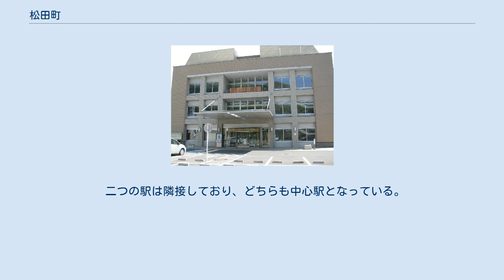松田町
新松田駅 松田町（まつだまち）は、神奈川県の西部に位置し、足柄上郡に属する町。
 小田急小田原線の新松田駅と御殿場線の松田駅の2駅が存在し、東名高速道路と国道246号の連絡点のひとつとして交通の重要な役割を担っている。
 酒匂川、川音川、中津川とそれらの支流となる河川流域が町の概要をなす。
町は松田惣領、松田庶子、神山（こうやま）および寄（やどりき）の4地区からなる。
北部は丹沢大山国定公園に指定されている西丹沢山系の1,200ｍ級の高峰がそびえ、寄地区が丹沢山塊の南端となる中津川流域を担い、南方に足柄平野北端であり酒匂川東岸をなす地域に松田惣領、松田庶子が存在する。
川音川を挟んで南東方向に神山地区がある。
 現在の松田町は丹沢登山の主要な出発点のひとつとなっており、また、町内を流れる酒匂川、川音川、中津川は鮎、山女魚、虹鱒等の釣り地として知られる。
 町内の松田山は比較的乾燥した水はけのよい南斜面が存在し、温暖な気候を利用して茶、みかん等が栽培されている。
 鉄道との連絡として、町内に小田急小田原線の新松田駅と御殿場線の松田駅の2駅が存在し、その連絡地点としての重要性を持つ。
御殿場線は現在単線であるが、1934年まで東海道本線であったため町内を走る路線と駅敷地に複線施設の名残が大きく見られる。
また、同2駅を中心として「ロマンス通り」と「仲町通り」と呼ばれるそれぞれ長さ数100メートルの通りを中心とした商店街が存在し、町の経済活動の中心をなしている。
 自動車交通では国道246号が、町の中心近くを東西に横断し、それに足柄平野を南北に縦断する国道255号が町内で合流する。
国道255号は隣町の大井町内において東名高速道路大井松田インターチェンジと接続しており、松田町が東名高速道路と国道246号の連絡点のひとつとして重要な役割を担っている。
 二つの駅は隣接しており、どちらも中心駅となっている。
 松田バスストップに3路線が停車している（2017年10月時点）。